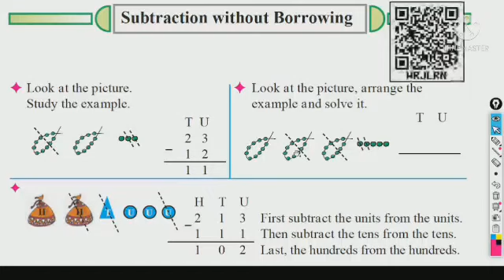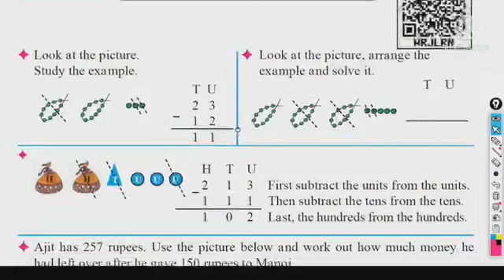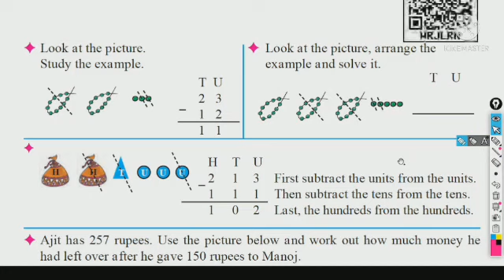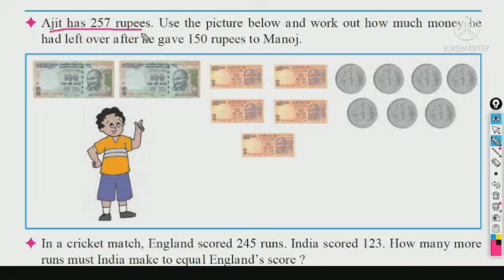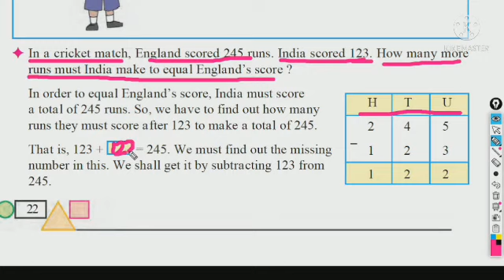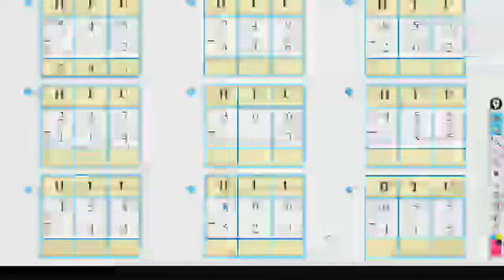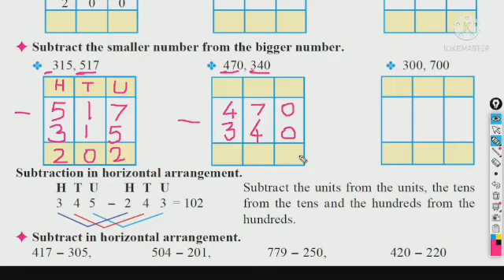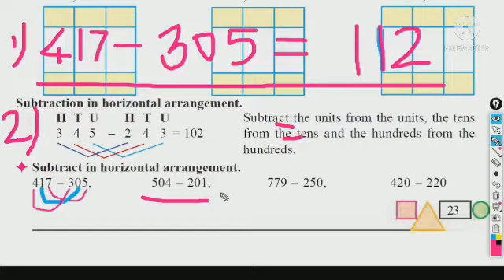Subtractions without Borrowing || SUB - MATHS || STD 3 || Pg.No. 22-23